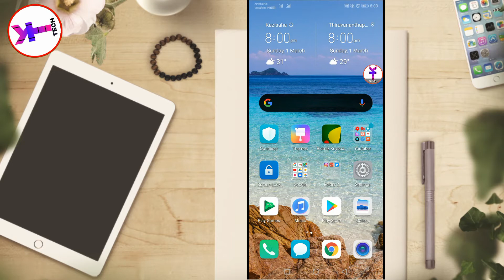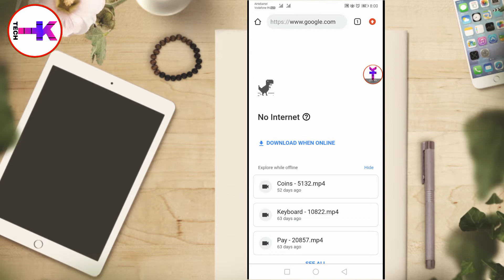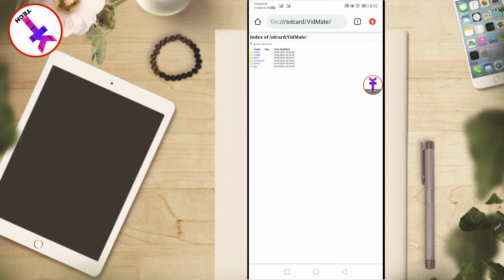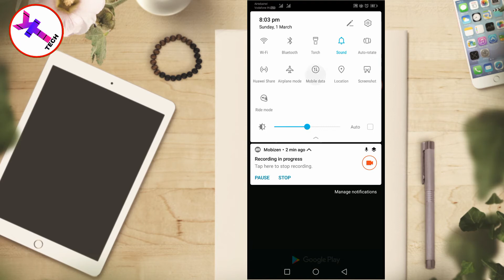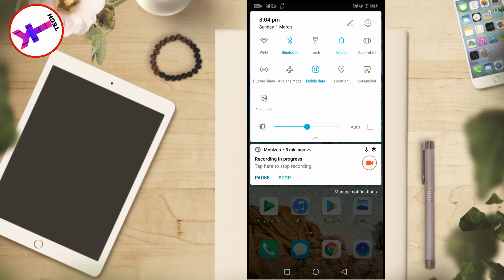How to Unlock any app locker | How to Hack App locker on Android | How to Unlock Vault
How to Unlock any app locker | How to Hack App locker on Android | How to Unlock Vault | Khan Technical

Hi guys ma hu aapka dost appka vai suroj Khan or Dekh Rahe Ho Khan Technical.

Video Tocpis.

MA is video dikhaunga aap Kisi bhi App Locker ka lock khol sakte ho or hack kar sakte ho isliye video ko pura dekhiae aur video ko skip mat kijiye.
Thank you My All Viewers.

Your Question :-

How to crack app locker(photo vault) on Android

unlock app lock

without password

app lock

cm locker

cm security

app lock

Vault Unlock

Unlock

How to Coppa yes/no on Android|how to enable disable coppa|coppa ko yes/no Kaise karo| latest 10 December

How to Find Total Watch Hours on YouTube on Android Hindi || new update 10 December 2019

How to Change Gmail Password | Gmail Ka